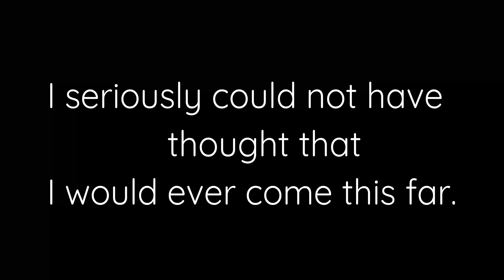200 Subscriber Montage | Block clutch montage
🍉Client🍉

-Lunar Client

⚙SETTINGS⚙
-FOV-94
-DPI-800
-SENSITIVITY- 40
-5+ CHUNKS

⌨Keyboard & mouse ⌨
-Custom Gamakay tk68
-Roocat Kone Pro Air

🧪𝘗𝘤 𝘴𝘱𝘦𝘤𝘪𝘧𝘪𝘤𝘢𝘵𝘪𝘰𝘯𝘴🧪

-Laptop
-Nvdia 3050 Laptop GPU

Tags🏷️: (ignore) ranked skywars, texture pack, best texture pack, minecraft best texture pack, best texture packs for skywars, best texture packs for ranked skywars, pvp texture pack, best texture packs for pvp, skywars packs, ranked skywars packs, best texture packs, texture packs, best pvp texture pack, best pvp texture pack 1.8.9, 1.8.9 pvp texture packs, pvp texture pack 1.8.9, texture pack 1.8.9, minecraft pvp texture pack, ranked skywars pack, ranked skywars texture pack, skywars pack, bedwars, hypixel bedwars, hypixel, minecraft, proximity chat in bedwars, proximity chat in hypixel, hypixel proximity chat, hypixel bedwars proximity chat, bedwars proximity voice chat, bedwars proximity chat, minecraft proximity chat, mumble bedwars, hypixel with mumble, hypixel with proximity chat, proximity voice chat minecraft, minecraft proximity voice chat, minecraft proximity chat mod, minecraft proximity voice, proximity chat, minecraft hypixel, proximity chat bedwars, bedwars texture pack, texture pack bedwars 1.8.9, bedwars pvp texture pack, minecraft pvp texture pack, minecraft texture pack 1.8.9, best pvp texture pack, pvp texture pack 1.8.9, best pvp texture pack 1.8.9, best pvp texture packs, minecraft pvp texture pack 1.8.9, minecraft texture pack, pvp packs, hypixel, minecraft, orange pack, texture pack, 1.8.9 texture pack, orange, Hypixel, Minecraft, Bedrock, Java, Windows 10, The Hive, Butterfly clicking, Ranked, SkyWars, LoFi, Intro, god, Bedwars Keyboard mouse, Schneller, Bridge, Bridging, Hannahxxrose, Moonwalk, speed, Insane, Ranked, sweaty saturday, sweaty saturday, Lunar client, Sammy green, Purpled, RkyFault, SammyFault, Revamp, Outlined wool, Short sword, slanted sword, PVP, Network, cracked, drag click, normal, cps, bolt, duels, block hitting, w tapping, animations, Keystrokes, freelook, display, item, Bed wars, minecraft bed wars, bed wars, wars, gameplay, minecraft, mods minecraft, challenge minecraft mod, nice satisfiying, nice keyboard mice minecraft, minecraft pvp render settings, render settings, render settings, minecraft render settings, 100 sub, folder, folder release, folder, Low Fire, Settings, EPIC, cool, nice, best, Youtuber, skyblock, skywars, minigames, FPS, CPS, CPS, click fast, must watch epic, cool, nice, pog champ, epic, gaming, keyboard and mouse sounds, keyboard and mouse sounds bedwars, bedwars keyboard and mouse sounds, mouse and keyboard sounds, bedwars, minecraft mouse n keyboard sounds, keyboard and mouse sounds minecraft, keyboard and mouse asmr keyboard, and mouse sounds, skywars keyboard, voice face mic, combos, keyboard and mouse, keyboard sounds, minecraft mouse keyboard sounds, mouse n keyboard sounds, keyboard + mouse sounds asmr, keyboard, mouse and keyboard, keyboard and mouse sounds minecraft, How to blockhit, minecraft, bedwars win, funny, Skywars , Sweaty, montage, Highlights, highlights, skywars montage, winning, victory, hypixel victory, Skywars, Ranked, Duos, Trios, good, Squads, Tryhard, Sweat, Sweaty, Skyblock, Parkour record, Tips, Montage, Live, map download, strategy, ASMR, Tournament, Hacking, Lobby parkour record, n sounds, Win streak, 4v4, 2v2, 1v1, tutorial, until lose, commentary, 100, 200, 300, 400, 500, 600, 700, 800, 900, 1k star, 1000, sues, dumb, lag, laggy, pixel, face reveal, 1k subs, fireball, tnt, combo, combos, jitter, hand cam, 30 cps, 20, 10, 5, 25, +, VS, HD, 123, YT, Video, 1.8.9, 1.7, animations, music, gameplay, ladder, XD, insider, Overedited, 1.16.5, release, xbox one s, for, Default, Cleanest, play, make, pe, pc, popularmmos, itsfunneh, ssundee, prestonplayz, unspeakablegaming, Live, funny moments, admin abuse, astelic, defense, clutch, creative mode, #1, code, dream, normal, top, roccat, roccat kain, roccat kain 100, roccat kain 102, roccat kain 120, roccat kain 122, drag clicking, roccat drag clicking, roccat kain 120 drag clicking, default edit, best default edits, default edit pvp pack, minecraft default edit, default edit texture pack, default edit texture pack 1.8.9, 1.14 default edit, default edit pack 1.8.9, top 5 default edits, default edit 16x, default edit pack, default, rky default edit, best default edit, default edit 1.8.9, 1.8.9 default edit, tory's default edit, bedwars default edit, default edit bedwars pack, texture pack default edit, default edit texture packs, default edit pvp pack 1.8.9, texture packs default edit